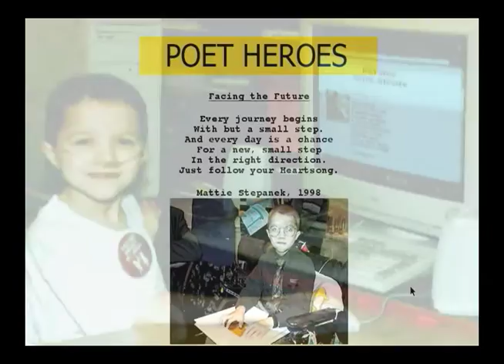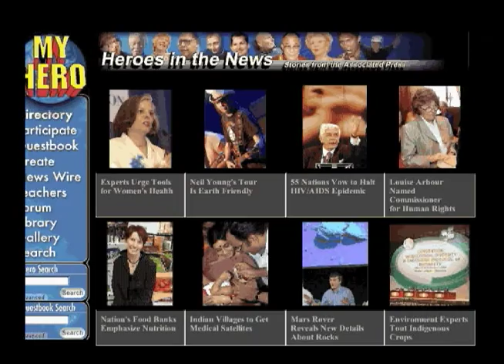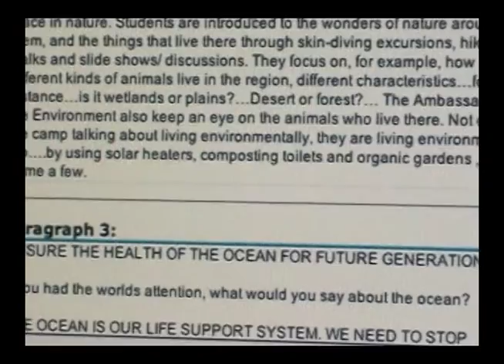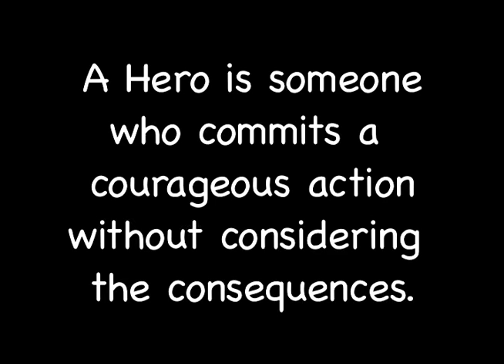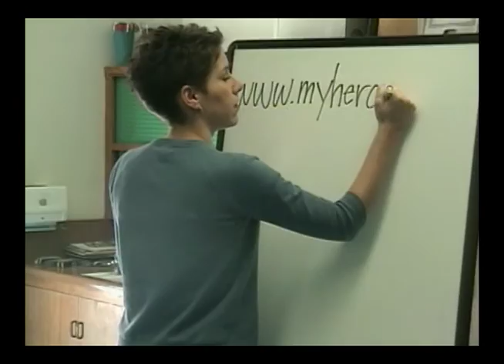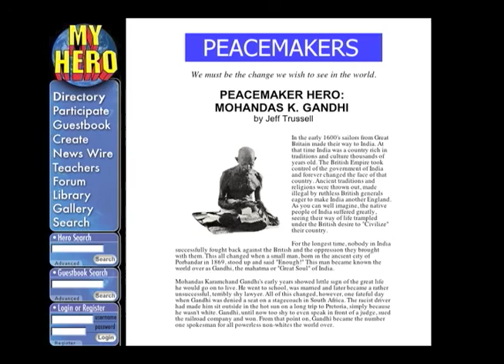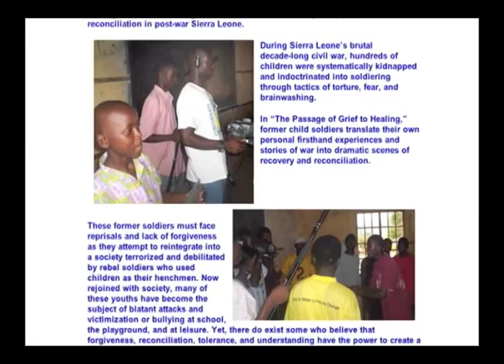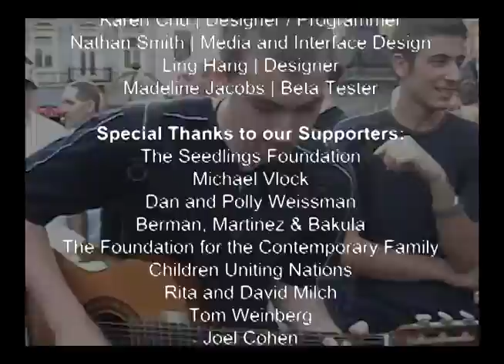The MY HERO Project Teacher Training